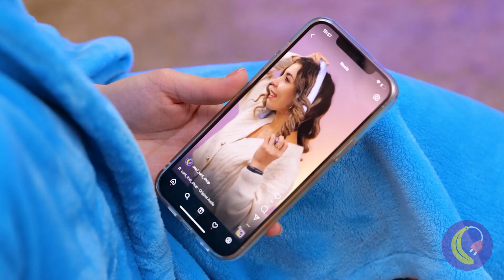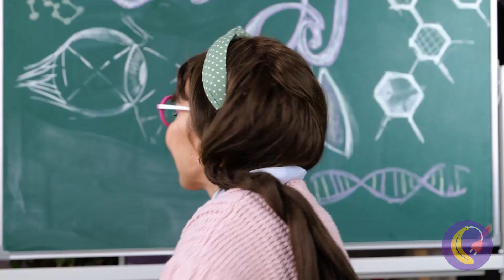Langes oder kurzes Haar? Virale Haar-Gadgets und TikTok-Hacks!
Die neuesten Beauty-Hacks und Trends auf TikTok! Langes Haar ist toll. Hier sind einige Tipps, wie man langes Haar stylen kann, sowie einfache Hacks mit alltäglichen Hilfsmitteln. Kennst du die neuesten Haar-Accessoires, die im Trend liegen? Was tun Sie, wenn Sie keinen Schminkpinsel haben? Sehen Sie sich dieses Video an und finden Sie es heraus!

Zeitmarken
0:40 - Wenn das Trocknen der Haare zu viel Arbeit ist / Haubenföhn
1:21 - Trendige neue Accessoires? / Barbiepuppe
1:54 - Keine Verstopfung mehr / Abflussreiniger
2:23 - Multifunktionale Schnürsenkel / Schnürsenkel
2:58 - So färbst du deine Haare im Handumdrehen / Farbwechsel-Färbemittel
3:46 - Besser als ein Haarglätter / Beheizte Haarbürste
4:31 - Der neue Fransen-Trend / Klebeband
5:01 - So machst du natürliche Locken / Robengürtel
5:50 - DIY-Schminkpinsel / Bleistift
6:46 - Nie wieder statische Haare! / Feuchttuch
7:24 - Aktualisieren Sie Ihr Haarband! / Haarband